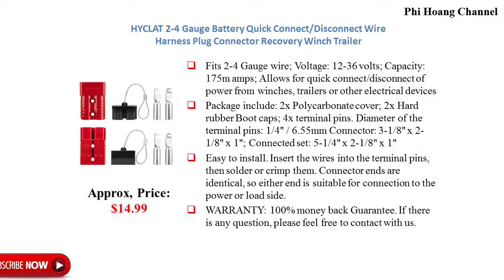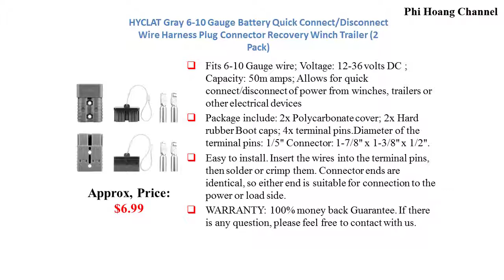Top 6 Best Towing Winch Quick Connect Systems Under $20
Top 6 Best Towing Winch Quick Connect Systems Under $20 – Best Car Accessories 2019.
All list in the video:
1. HYCLAT 2-4 Gauge Battery Quick Connect/Disconnect Wire Harness Plug Connector Recovery Winch Trailer
2. HYCLAT Red 50A 6-10 Gauge Battery Cable Quick Connect Disconnect Plug Wire Harness Plug Connector Recovery Winch Trailer (4 Pack)
3. LITE-WAY 6-10 Gauge Battery Quick Disconnect/Connector Kit - 2pcs 50A Quick Connect/Disconnect Wire Harness Plug for Recovery Winch Trailer Driver Electrical Devices
4. HYCLAT Red 6-10 Gauge Battery Quick Connect/Disconnect Wire Harness Plug Connector Recovery Winch Trailer | 12-36V DC, 50A
5. HYCLAT Gray 6-10 Gauge Battery Quick Connect/Disconnect Wire Harness Plug Connector Recovery Winch Trailer (2 Pack)
6. Battery Tender 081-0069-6 Ring Terminal Harness with Black Fused 2-Pin Quick Disconnect Plug

+ Source: amazon. com, thecarconnection. com, autoexpress.co. uk